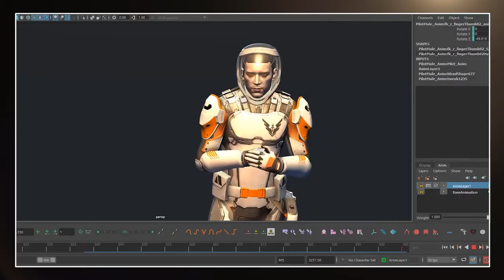Elite Dangerous Odyssey Road to Odyssey Part 2 - Forging Your Path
Take a closer look at how Elite Dangerous: Odyssey introduces a new approach to missions, station interiors, different spacesuits and more in our second dev diary, 'Forging Your Path'